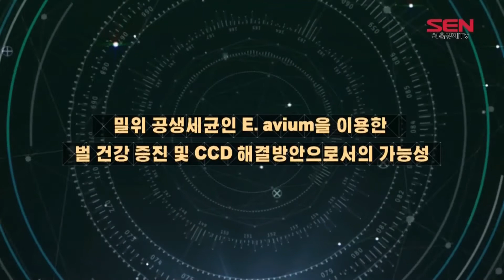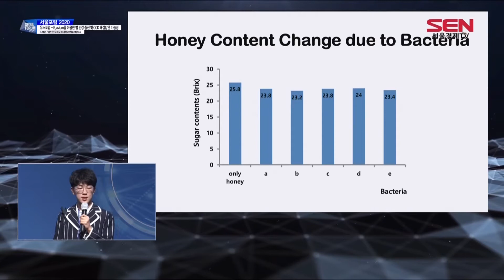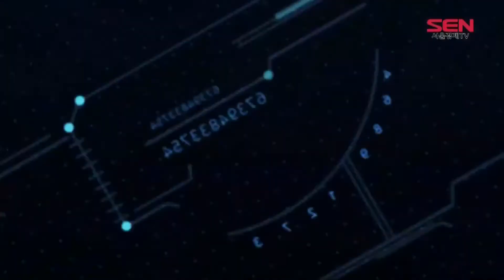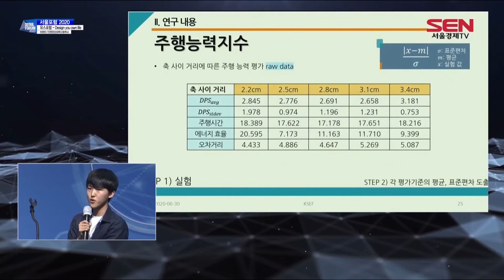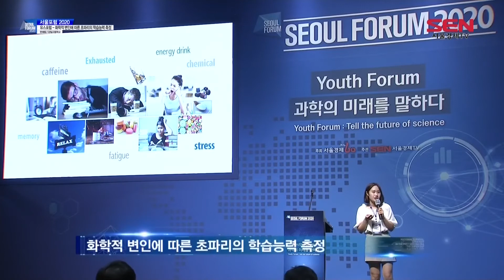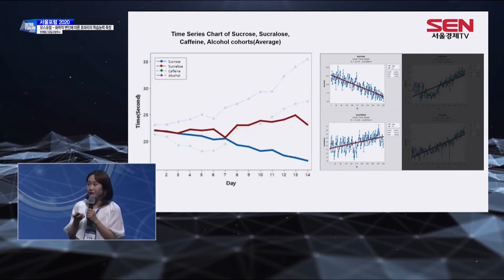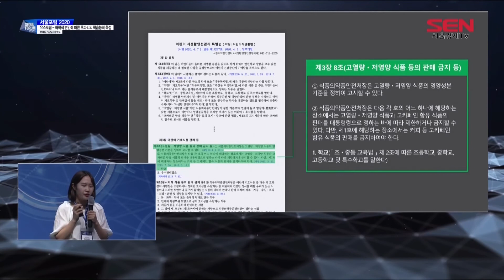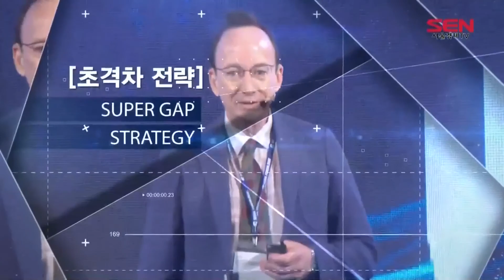[서울포럼2020] Youth Forum_7회_20200719